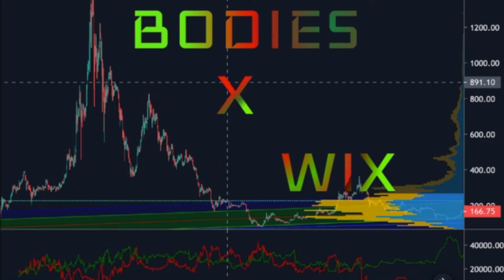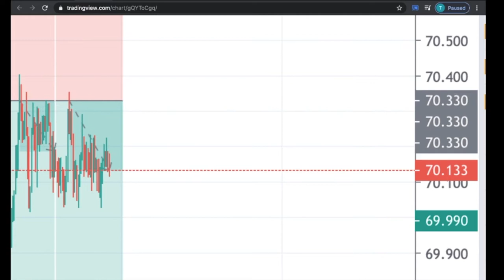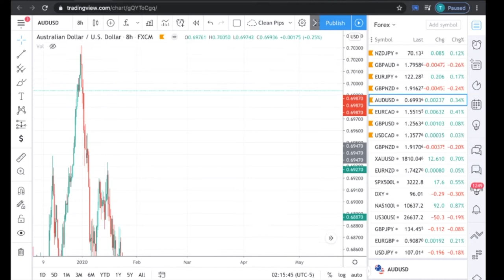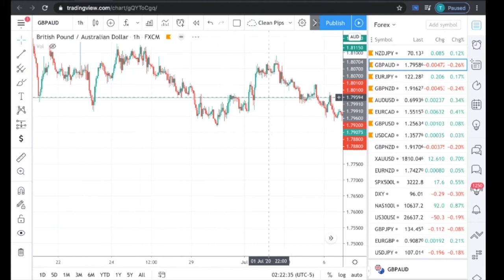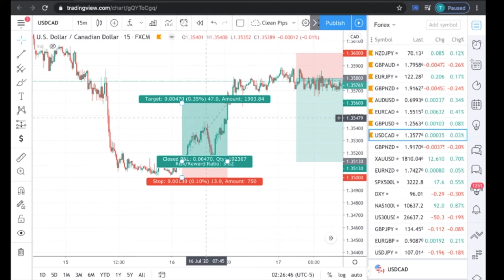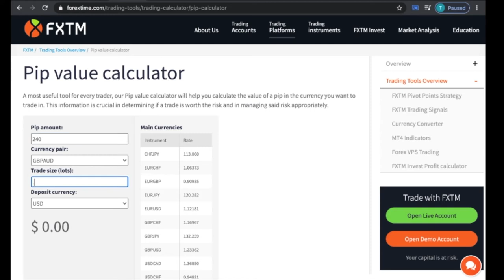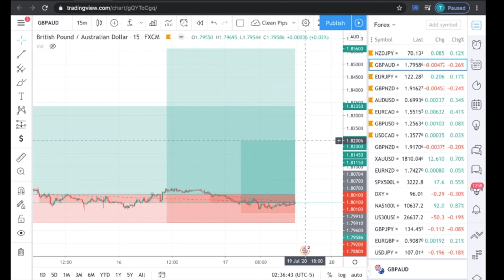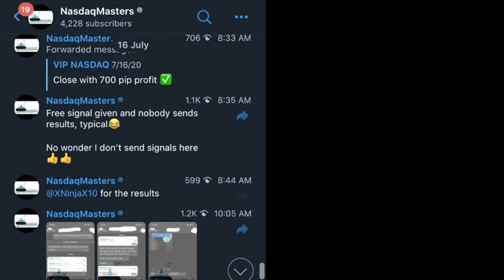Clean Pips Free Signals Review - GBPAUD may be looking to Swing week of July 18-25 - Bodies x Wix 5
I back tested a weeks worth of signals from Clean Pips and these are my findings. Complete with a financial forecast with consistent lot size and no variables.

Need a Broker?